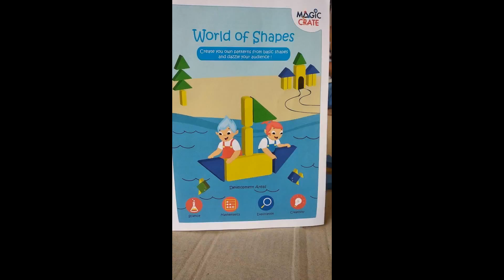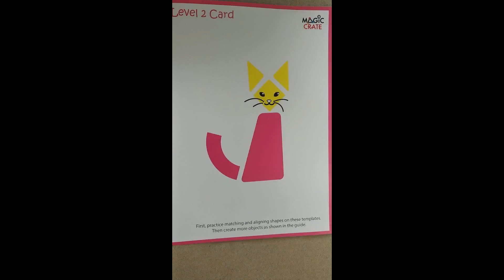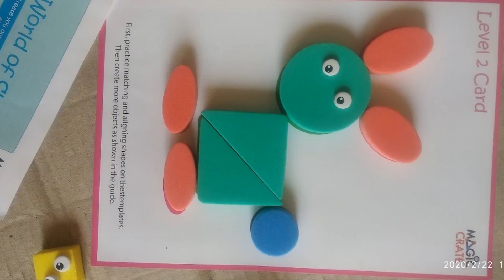Magic Create - Little Designer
Magic Create by Ved